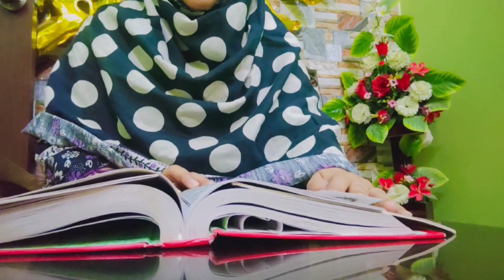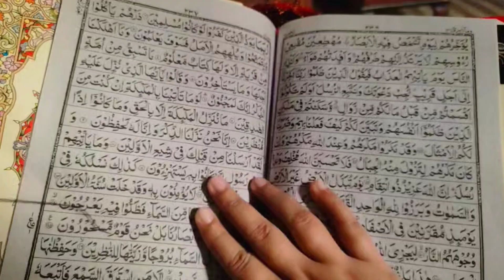Ramadan Mubarak ❤️|| 23 Roza Sehri to Iftar Routine daily vlogging